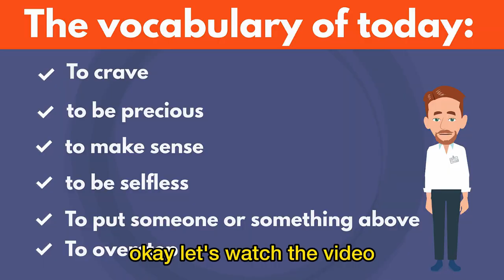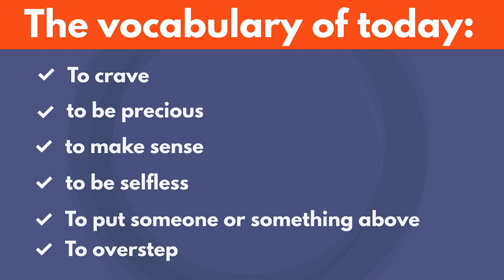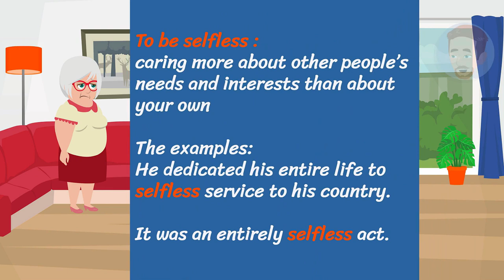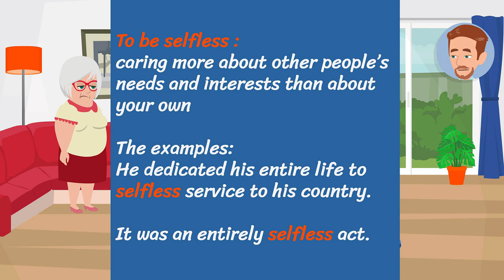MY MOM WANTS ME TO DIVORCE MY WIFE!!-English Conversation Practice-Learn English words life stories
There are many English words and conversations to learn English in the real-life story video. Today’s real-life story is is about family tension between a mother and her son's wife. You will learn English vocabulary words and phrases by watching this emotional story. This helps you learn English.
 You will learn English vocabulary words and improve your English with many English dialogues and conversations in the karma story video. The videos on this channel are also helpful for practicing listening and speaking English. You will also learn idioms, phrasal verbs, nouns, and adjectives. Additionally, you will improve your English listening and speaking skills. You will see a lot of vocabulary exercises and how to use them in a sentence. The videos on the channel are very useful content for advancing your  English skills.

00:00 The vocabulary words and intro
00:56 The conversation
08:20 The vocabulary words and their explanations